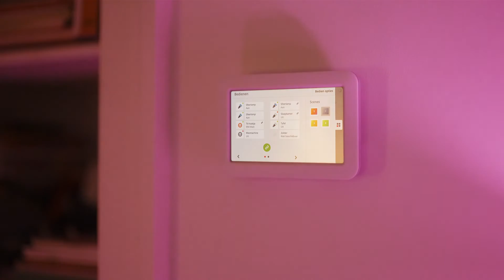KARWEI | Eneco Toon slimme thermostaat